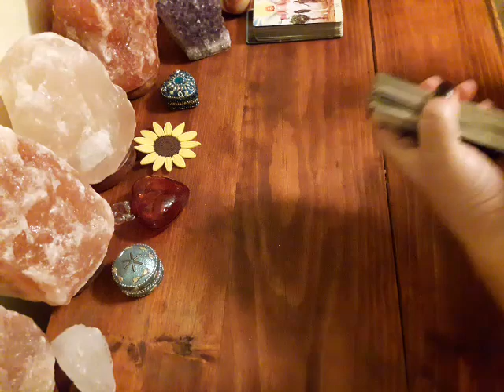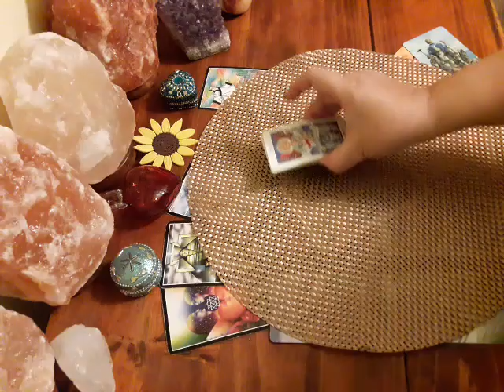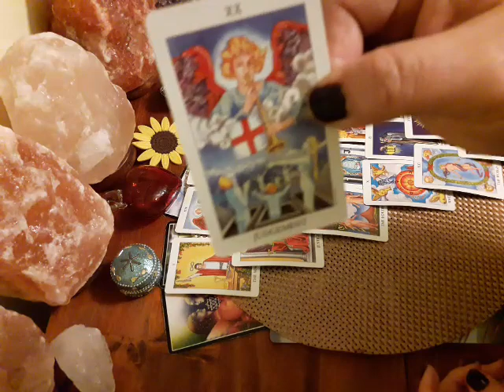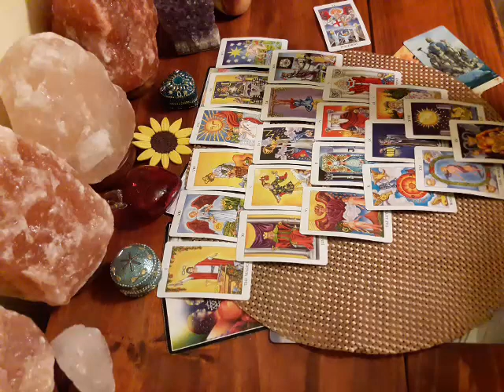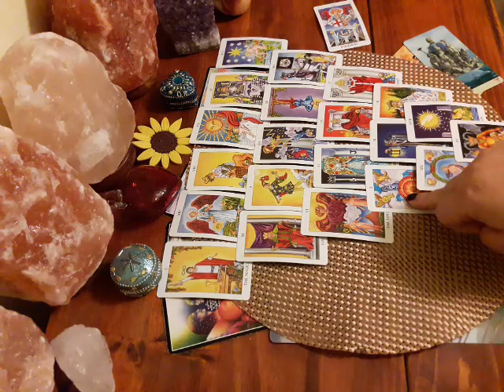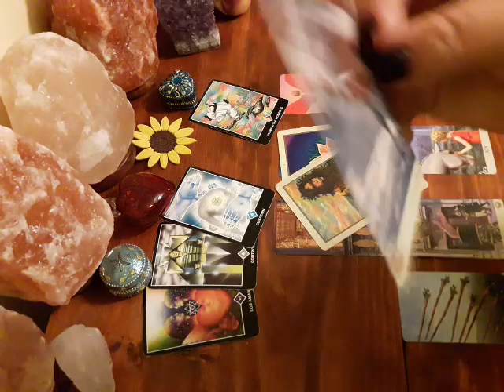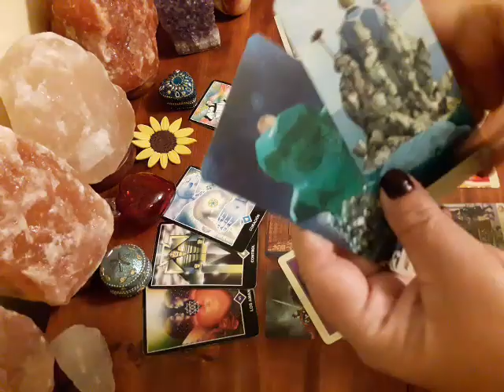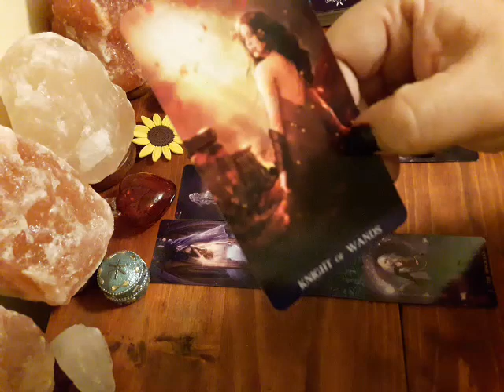Aries. Ex pareja. 1a. Semana Abril 2019 😢💔